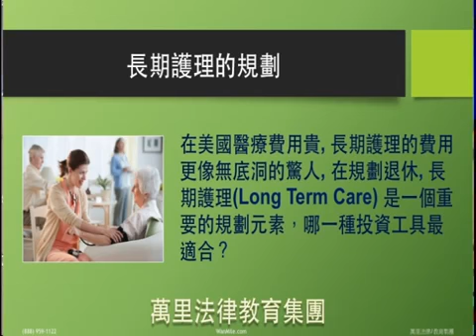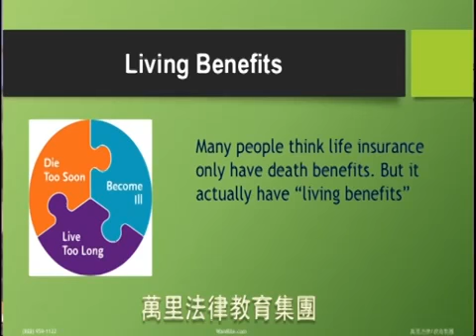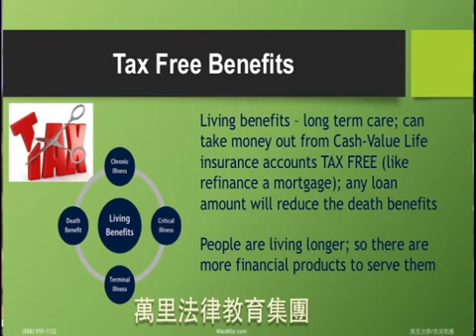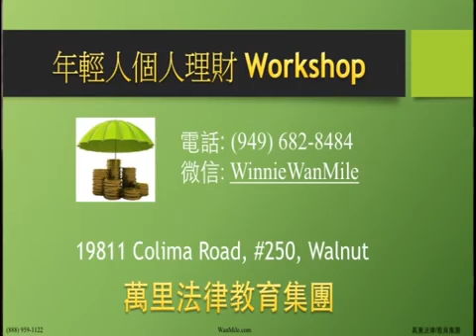長期看護的重要性